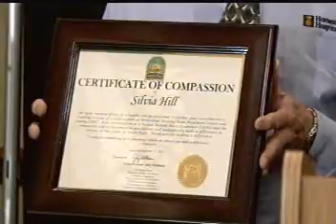12.17.2014 Council Presentations